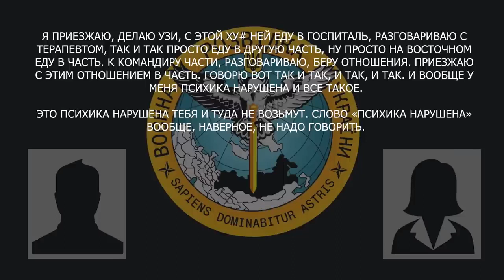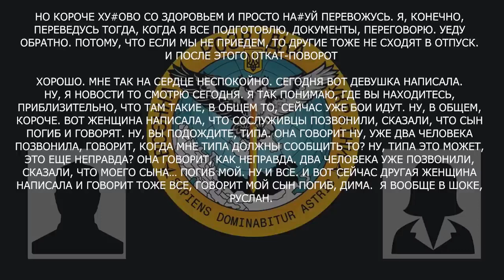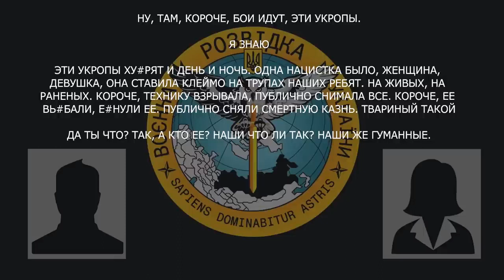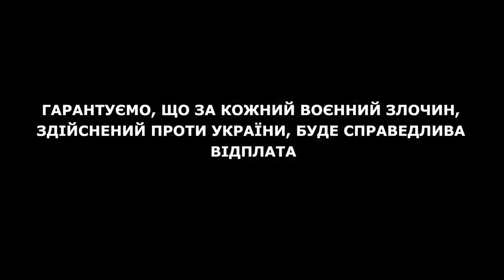«Одна нацистка была, она ставила клеймо на трупах наших ребят»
Військовий рф розповів дружині ситуацію на фронті